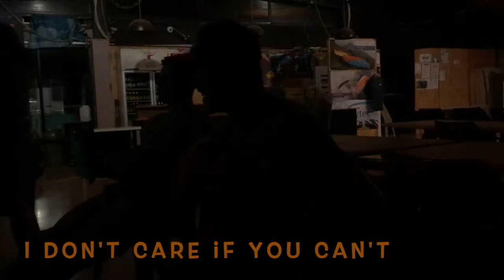Manilla Jam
A random jam session at Manilla during XC Camp